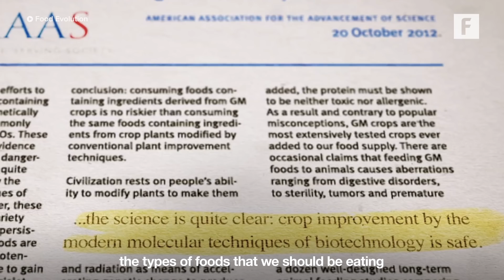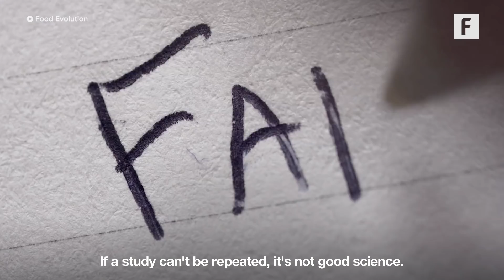The Truth About GMOs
It's time we addressed the truth about genetically modified organisms (GMOs).